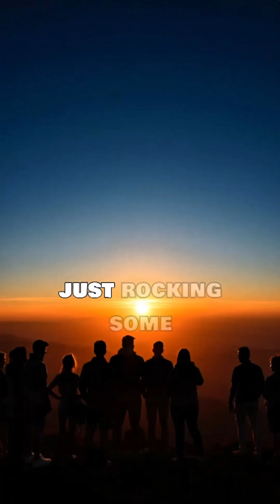Why Do You See Faces in Random Objects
“Ever see a face on a power outlet? Or a smiley in your toast?

That’s not a ghost — it’s your brain doing what it loves most:
Finding faces.

It’s called pareidolia — your brain is hardwired to spot faces, even when they aren’t real.

Why? Evolution.
Seeing a face quickly helped early humans survive — friend or foe, fast.

So now?
Your brain finds faces in clouds, trees, cars… even tortillas.

You’re not weird. You’re just too good at surviving. 😏”

If your curiosity keeps you up at night, you're in the right place.
Noodle Zappy delivers fast, fun, and fascinating facts to feed your curiosity — from viral science myths to unbelievable true stories.
Every short is crafted for curious minds who want to learn something new, fast.
Because when it comes to learning, curiosity is the best superpower.

🚀 New shorts everyday
🎥 Edutainment for curious minds
🧠 Topics: science facts, history myths, psychology, space, human body, and more